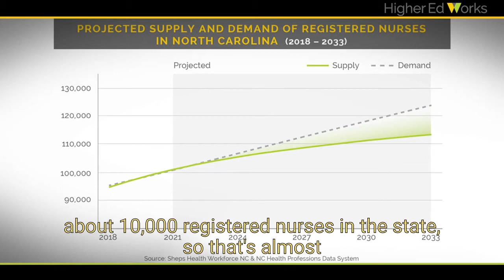North Carolina To Face Severe Nursing Shortage by 2033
Dr. Erin Fraher, PHD of the Cecil G. Sheps Center describes a looming shortage of both RNs and LPNs in North Carolina.  The projected shortage does not take into account burnout from Covid-19.